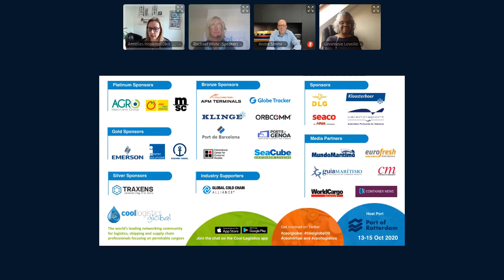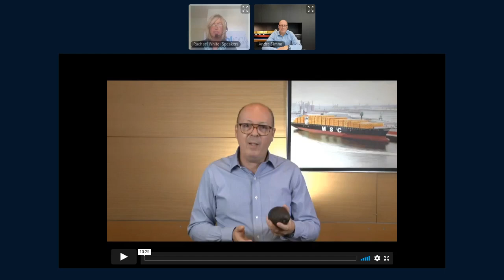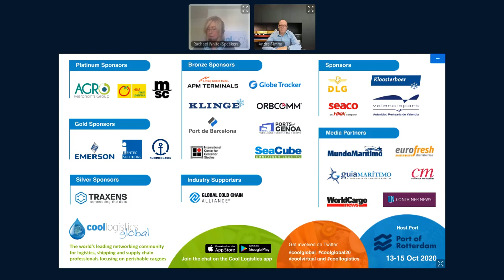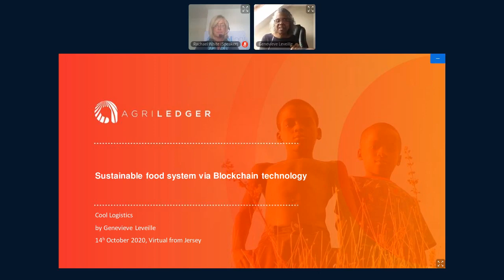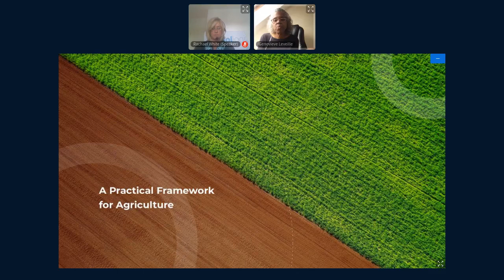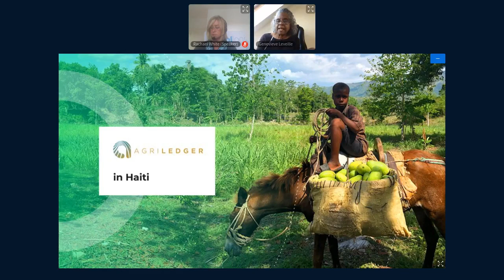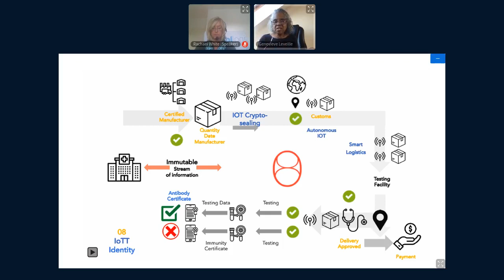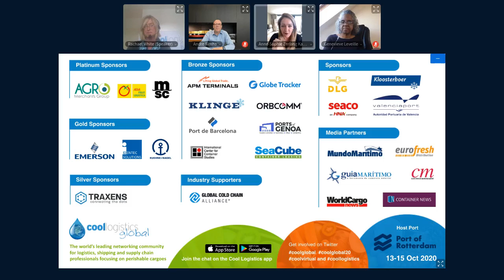Cool Logistics 2020 – full session with André Simha's keynote and Q&A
This is the full keynote and Q&A session from Cool Logistics Conference 2020 featuring André Simha, Chief Digital & Information Officer at MSC. Simha's keynote was entitled "How to Transform, Disrupt & Innovate the Global Cold Supply Chain".

In his keynote speech, André Simha explains how the shipping industry can use digital innovation and technology to tackle some enormous challenges – including food waste. Through modern technology it is possible to reduce food waste by developing greater efficiency, traceability and security for perishable goods.